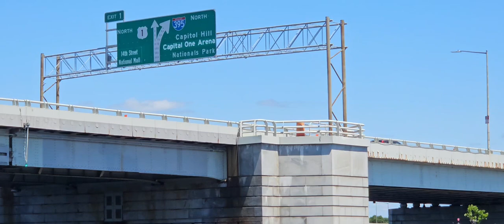جولة نهرية بالمركب river cruise 🛳 @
# نهر النيل
# جولة في شارع النهر
# كروز نهري
# واشنطن دي سي
# واشنطن دي سي سياحة
# السياحة في واشنطن دي سي
# مدينة واشنطن دي سي

# potomac river cruise
# river cruise
# river cruises in america
# river cruise usa
# old town alexandria virginia
# old town alexandria
# old town alexandria va
# old town alexandria waterfront
# washington dc
# washington dc tour